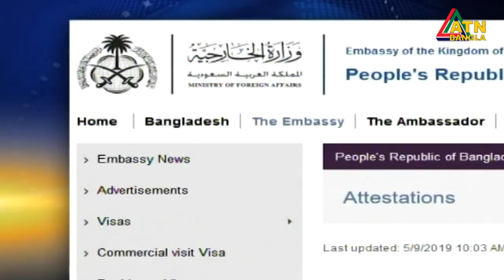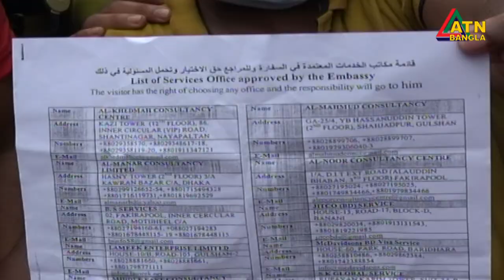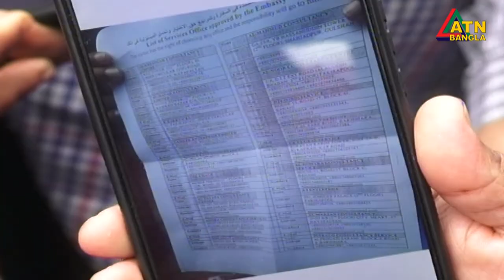সৌদি প্রবাসীদের ভিসার মেয়াদ বাড়ানোর কার্যক্রম শুরু।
সৌদি প্রবাসীদের ভিসার মেয়াদ বাড়ানোর কার্যক্রম শুরু। আবেদন করতে হবে দূতাবাস স্বীকৃত ৩৩টি সার্ভিস সেন্টারের মাধ্যমে।